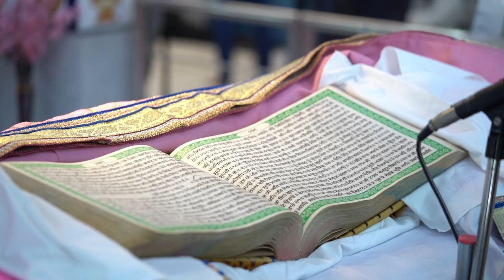GurSikh Wedding Highlight 2019 || Manjeet singh& Damanjeet Kaur || GS PhotoGraphy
Scf.22 !st Floor Vip Galleria VIP Road Zirakpur